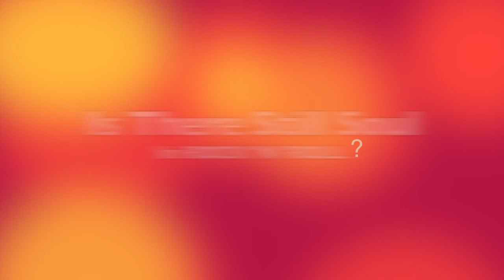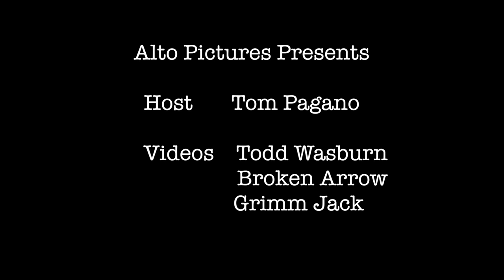Alto Pictures Presents 80"s Video Fun Broken Arrow, Grimm Jack, Todd Washburn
Music and Entertainment, Broken Arrow, Todd Washburn, Grimm Jack